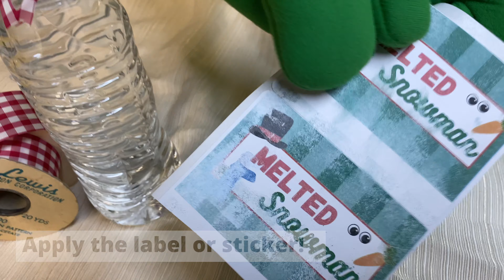Lil' Ig Tries: Ep 12 - Holiday Hardware Snowmen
Lil' Iguana found some supplies in the back warehouse to try and make some fun holiday crafts. What is your favorite snowman craft?

Lil' Ig Tries is a series of videos where the costume character Lil' Iguana from Lil' Iguana's Children's Safety Foundation tries and learns new things.  Lil’ Iguana is a music driven designed specifically for children ages 2-8 keeping kids engaged so they can learn countless safety lessons they will remember for the rest of their lives. It has been proven that children learn from interactive, music-based programs. This is why the Lil’ Iguana program is so effective.